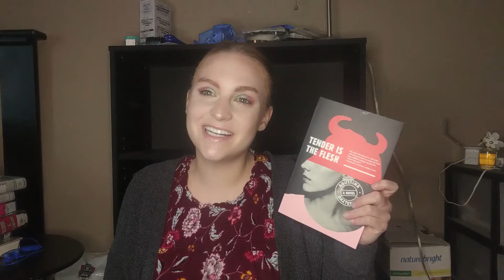MY ENTIRE OWNED TBR | MARCH 2021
Take a shot every time I mispronounce something lol

Today's video is me showing you EVERY book that I have in my possession! Let me know which of these is your favorite and what I should prioritize for the coming year.

Amazon Wishlist